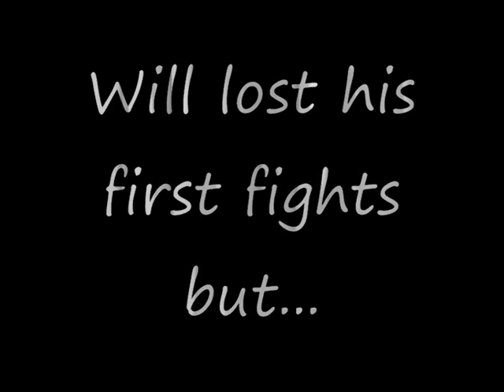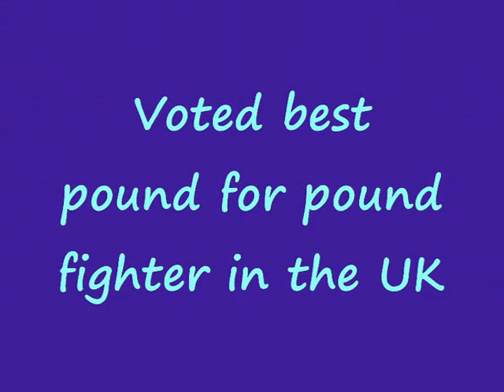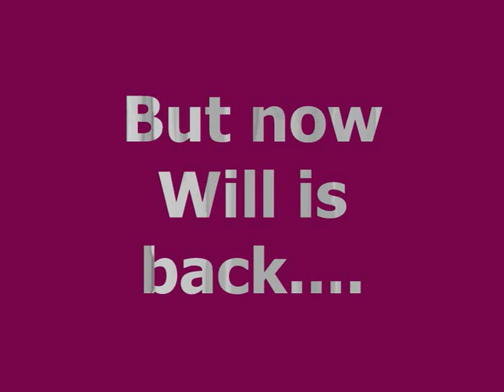Will's fight career